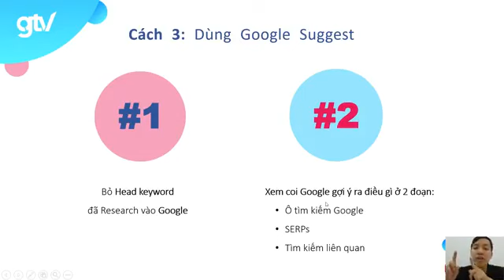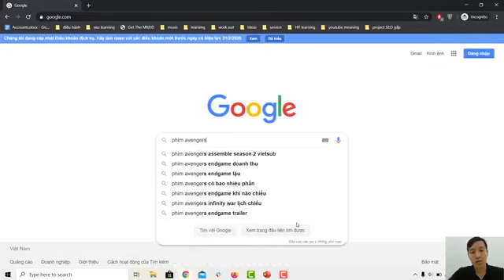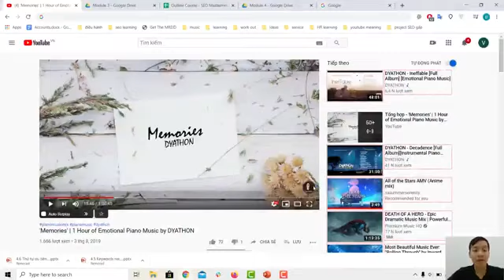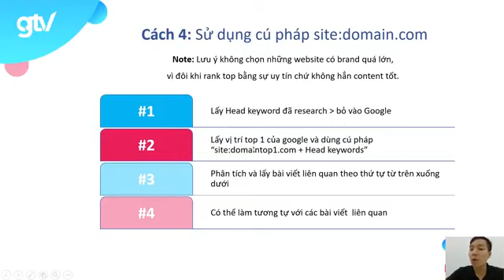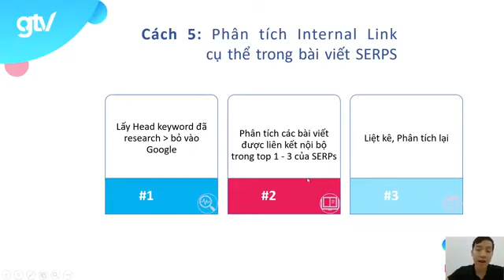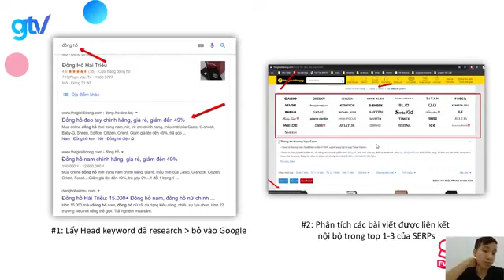4.4. 4 cách khác để tìm cluster topic để bổ trợ seo